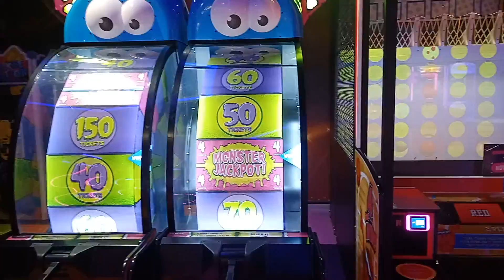bommalu videos phoenix mall పిల్లల ప్రపంచం పిల్లలు ఈ మాల్‌లో ఆటలు ఆడేందుకు ఎక్కువగా ఇష్టపడుతున్నారు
e mall lo chala bommalu unai alage, chinalu pedhalu enjoy cheyataniki e mall lo games unai